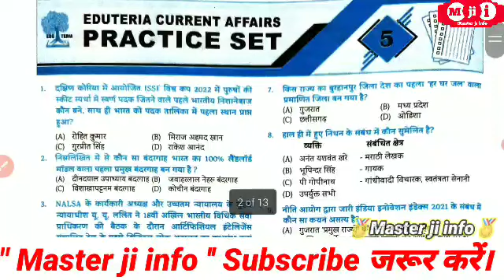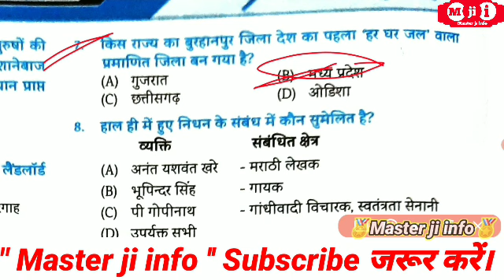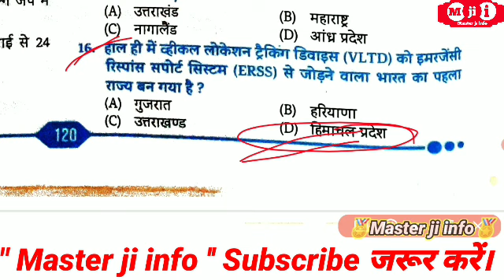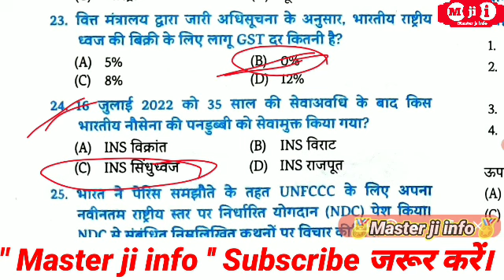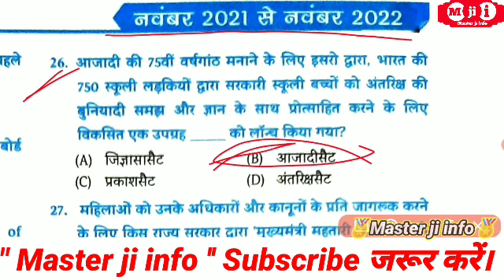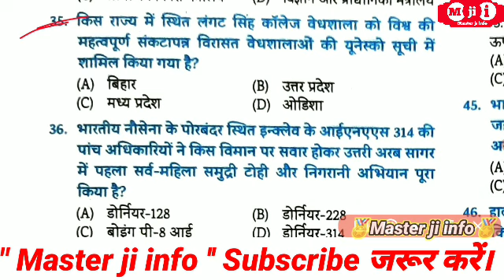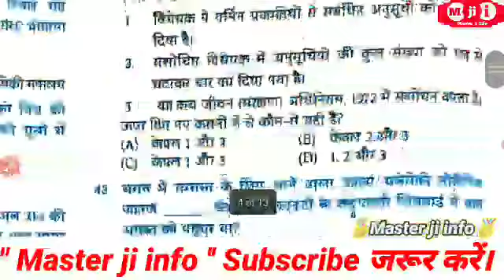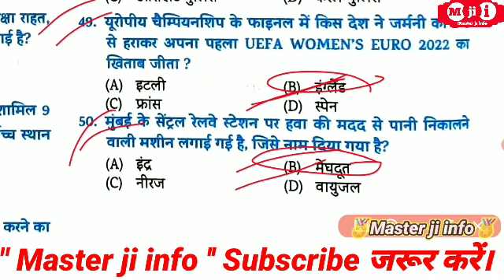EduTeria Current affairs 2022 |वार्षिकांक 2022 | 750+ Objective Current affairs|Eduteria New current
edu teria
eduterra current affairs 2022

eduteria current affairs 1.5 year

current affairs

edu teria 1.5 year current affairs
current affair

current affairs by edu teria

eduteria current affair

edu teria current affairs july 2022

editorial current affairs 2022

eduteriya

udit area current affairs

carent afar 2022

edu teria book current affairs

speedy gk

edu teria

speedy

speedy science

current affairs

youth science

speedy current

black book

edu teria

sure study

current affairs

edu current affairs 2022
 current affairs
edu teria current
eduteria
eduteria current
edu teria bihar current affairs 2022
current affairs master video 2022
current edu teria
eduteria new current affairs book
current affair
current affairs 2022
bssc3rdcg|practiceset2022
Bihar_SSC_Practice_Set 2022